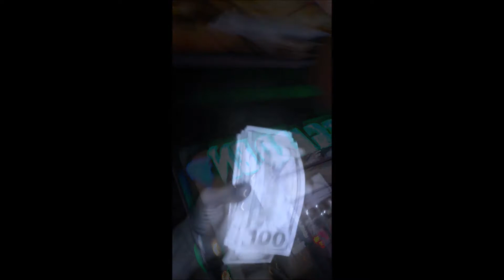Ace Capo Dubaii video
Fallow Me On IG @Thelord_acecapo @Acezcapo